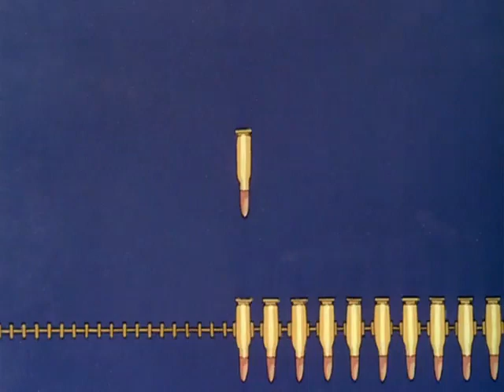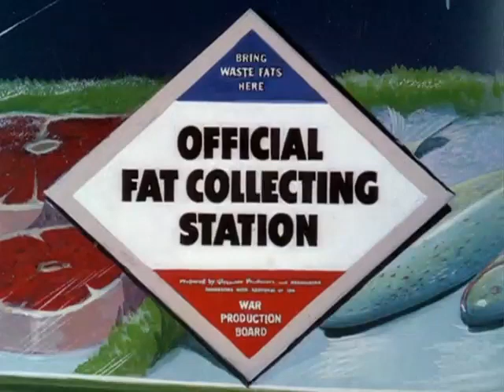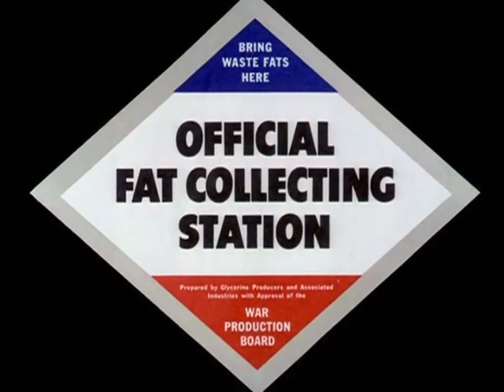Out Of The Frying Pan Into The Firing Line (1942) | Save The Fat! [CC]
OUT OF THE FRYING PAN INTO THE FIRING LINE stars Minnie Mouse and Pluto. It teaches the "housewives" of the 1940s the importance of saving fat and grease. It is an American animated short film released in July 1942 which was produced by Walt Disney Productions and distributed by the War Activities Committee of the Motion Pictures Industry.

This short has fallen into the public domain (although some music may still be subject to copyright) before the 95 year limit, that's how it should be. It's not available on Disney+. The Walt Disney Company lobbied Congress to get the copyright laws extended by 20 years, twice! Because of that, it allows published works to be under copyright for almost a century and corporations to squeeze the last ounce of profit from them even long after the profitability has past. It keeps people from enjoying art, which is the purpose of art.